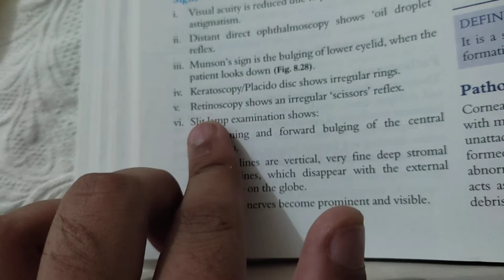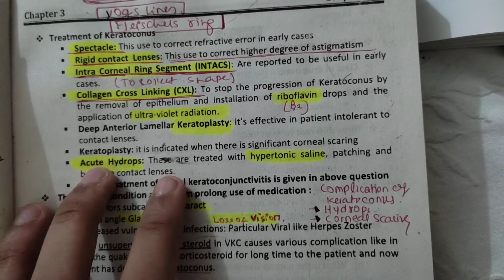karatoconus easy explanation opthamology